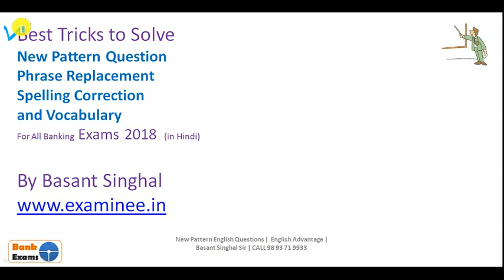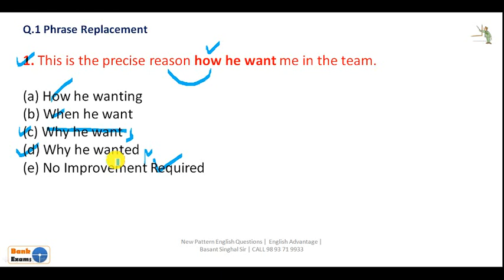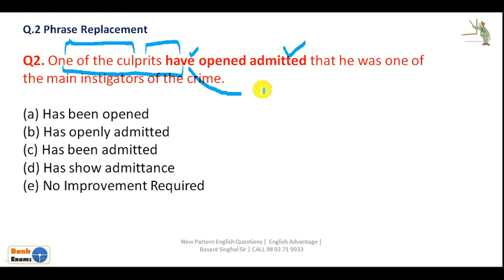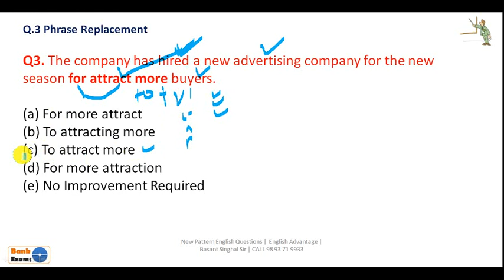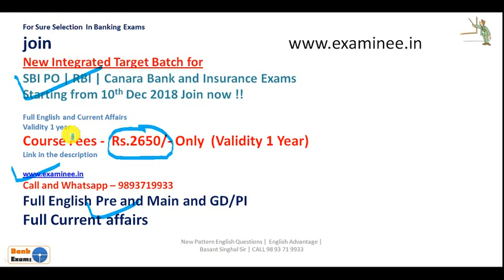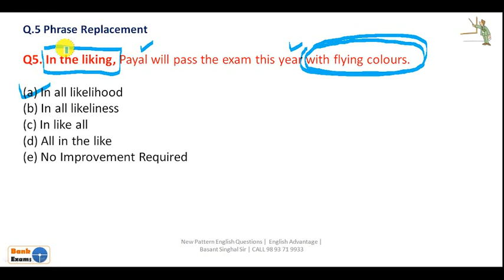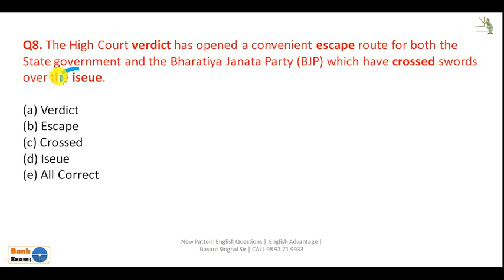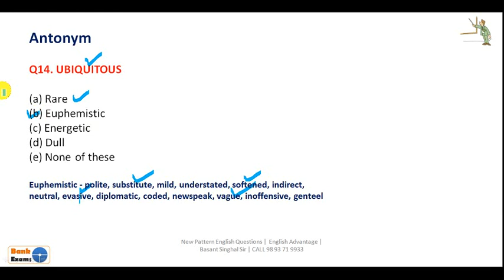Best English Questions for ibps clerk and sbi po | ibps clerk exam 2018 in Hindi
Dear Aspirants!!
Best English Questions for ibps clerk and sbi po | ibps clerk exam 2018 | basant singhal sir | english advantage | in Hindi

Join E Course | SBI PO 2019 for English and Current Affairs
STARTING FORM 10 DEC 2018
Pre, Mains, GD and Interview | Guaranteed Success

Join E Course | Bank Clerk 2019  for English and Current Affairs

Join E Course | SSCCGL/CPO 2019 for English and Current Affairs